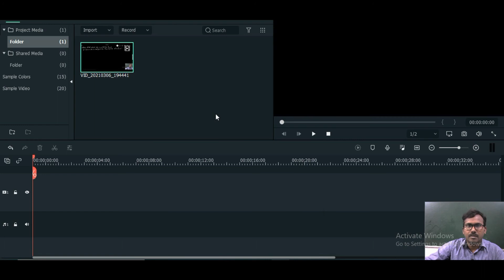Circles |L-4|CONDITION FOR TANGENCY |DIRECTOR CIRCLE|ANGLE B/W TANGENTS|Class XI |Jee mains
hope you will learn with rules:
You can also go through my facebook account
This will inspire us to make excellent content for you.